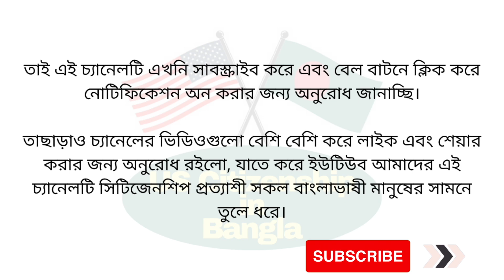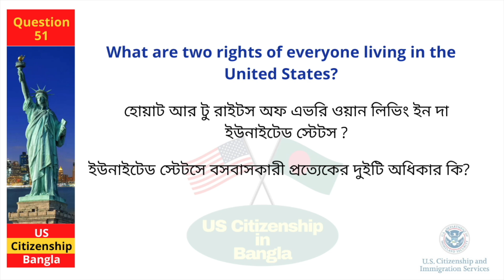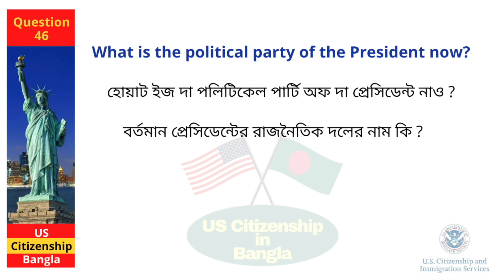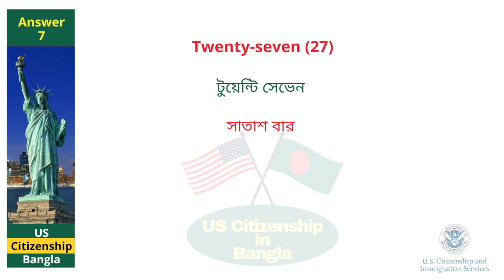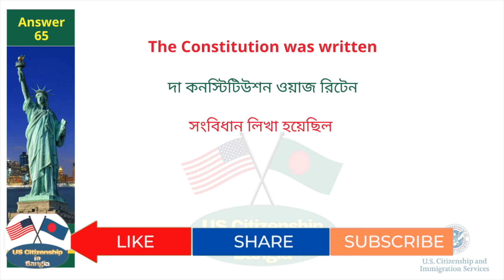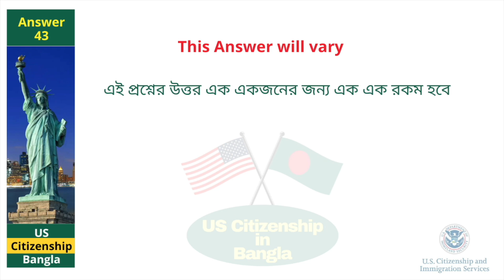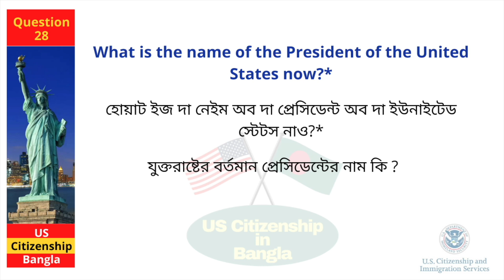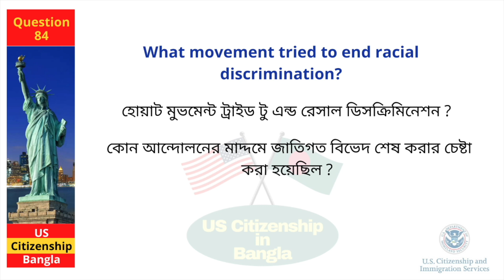US Citizenship Interview 2023 | US Citizenship Bangla I US Naturalization Test 2023 I N400 interview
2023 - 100 Civics Questions (2008 version) for the U.S. Citizenship Test.

2023 USCIS Official 100 Civics Test Questions & Answers,